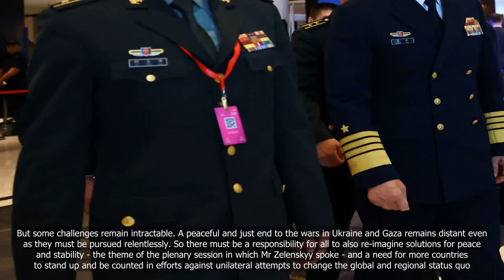'Red lines' at Shangri-La Dialogue a reminder of need for new solutions to old problems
💗📌 Singapore